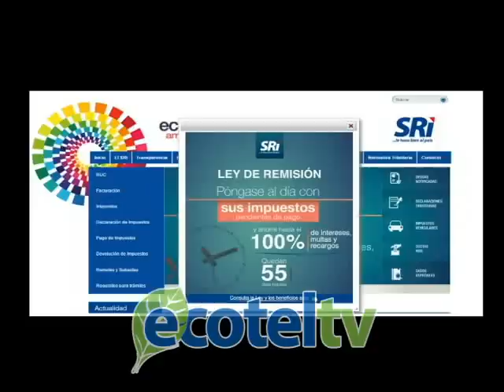Condonación SRI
A una semana de vigencia de la Ley de Remisión de Intereses, Multas y Recargos, el SRI maneja cifras alentadoras, pues más de 1 700 contribuyentes de la Zona 7 ya han aplicado a esta norma. El periodo para acogerse al 100% de la condonación inició el miércoles 6 de mayo y concluirá el próximo 28 de julio tiempo que corresponde a los primeros 60 días.